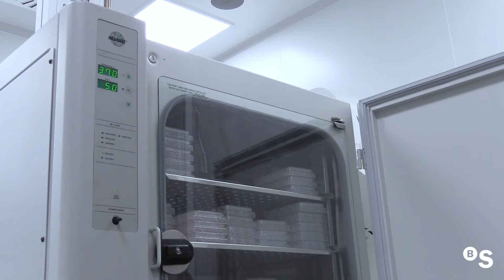"Estamos consiguiendo que el sistema inmunitario erradique células metastáticas" Eduard Batlle IRB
Entrevistamos al Dr. Eduard Batlle, V Premio Fundación Banco Sabadell a la Investigación Biomédica y miembro del jurado, y a su equipo del IRB Barcelona, para conocer con más detalles su línea de investigación sobre el cáncer colorrectal.